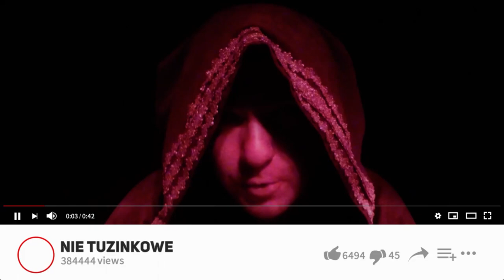[2012] - Aliens Invasion (Kreatywne Komonki) - eSHaO Arts - (Muza Za Free) - Creative Commons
Produced by: eSHaO Arts

Kiedy w gwieździstą noc wyjdziesz na zewnątrz zaczerpnąć świeżego powietrza, zobaczysz coś czego nie potrafisz wytłumaczyć, wrócisz i klepniesz beat! :) - Licencja Creative Commons

When the aliens joins your DAW session ^^ Energetic gangsta vibes with some ufo sounds. - Creative Commons

Muzykę tworzy się między innymi po to aby się nią dzielić, dlatego mam nadzieję że ta seria przyczyni się do wielu uśmiechów na twarzy i realizacji super projektów.

Seria [Kreatywne Komonki] - (Bity Za Free) - to potężna dawka muzyki na prawach uznaniowych Creative Commons, co oznacza mniej więcej tyle że możesz korzystać za darmo bez ograniczeń z muzyki zawartej w materiałach do swojego dzieła: piosenki, remixu, filmu itp. w zamian za to zobligowany jesteś jedynie do umieszczenia informacji o autorze lub (autorach), jeżeli tacy są wymienieni w opisie to wszystko ! :) Uczciwie? Jasne że tak.

To również zachęta, drogi twórco, jeżeli również chciałbyś zaprezentować i udostępnić w taki sposób swój projekt, nie zwlekaj i napisz do mnie lub dodaj swój utwór na grupę. Link poniżej.

Pamiętaj że nie tracisz swoich praw autorskich, one nadal podlegają ochronie, jeżeli nie słyszałeś nigdy o creative commons polecam zerknąć pod dwa ostatnie linki.

Link do utworu -

Link do playlisty na Facebook -